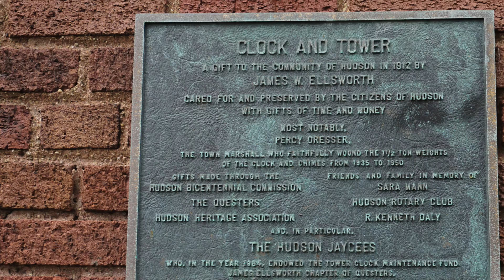Hudson, OH | True Life Creations, INTERACTIVE ARTWORK